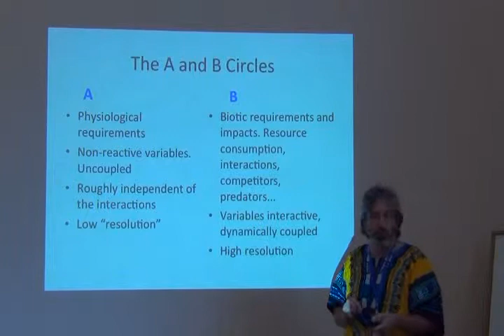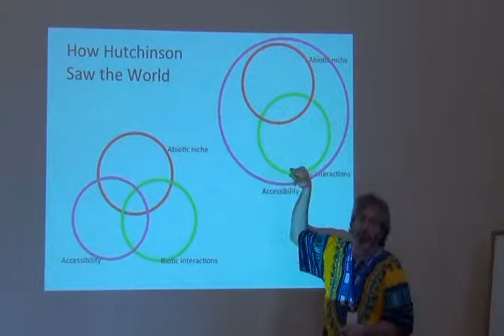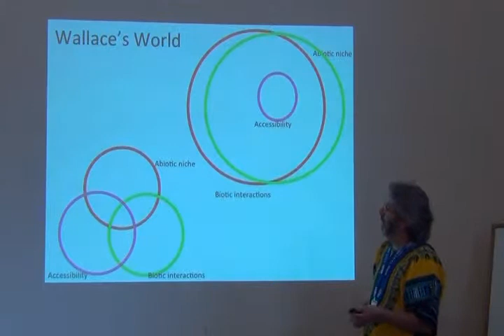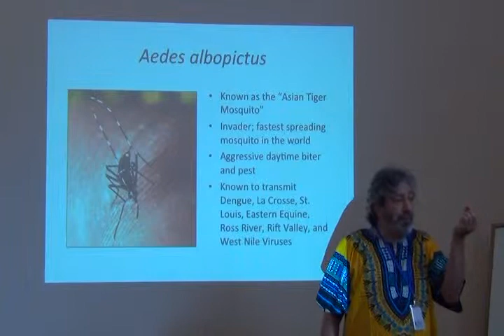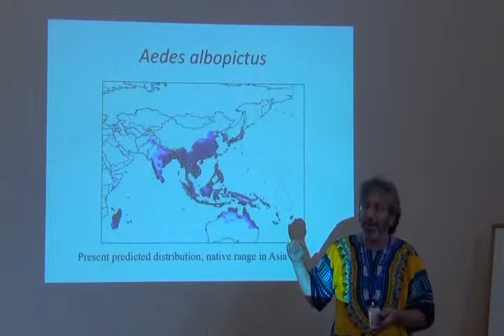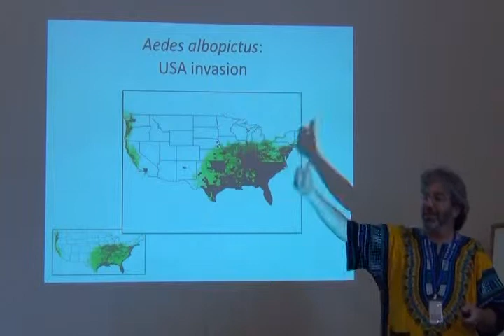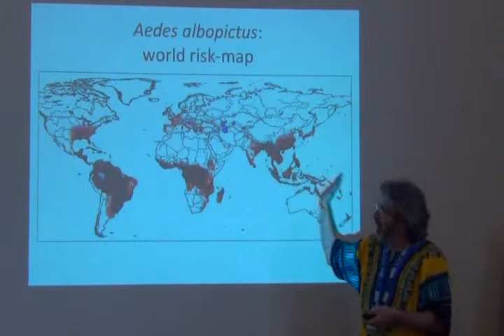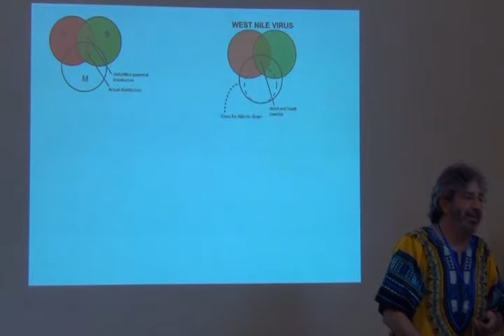Curso Avanzado ENM -- Part 11 -- BAM part 2